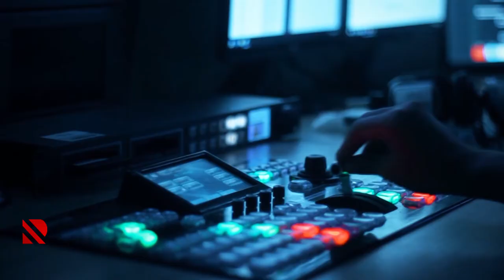Qəhrəmanlarımızı yaşatmaq missiyası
"YAŞAT" Fondunun Himayəçilik Şurasının ilk iclası keçirilib